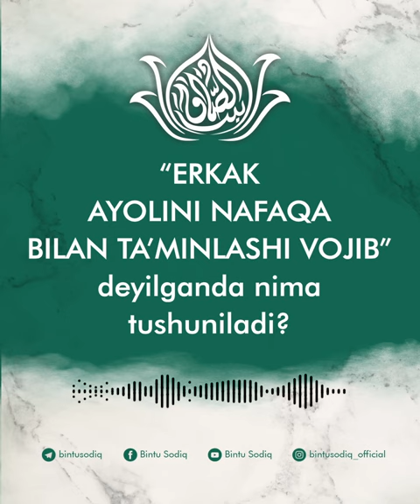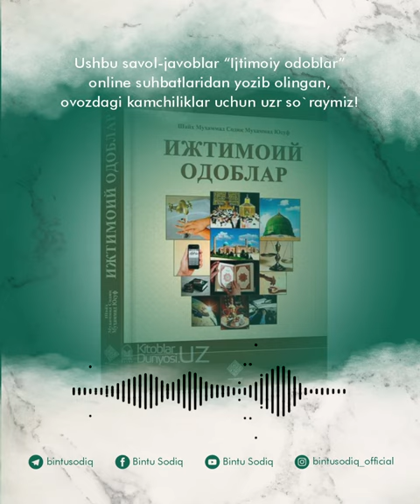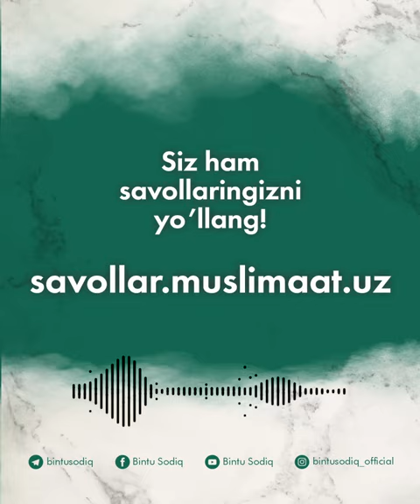“Эркак аёлини нафақа билан таъминлаши вожиб”, дейилганда нима тушунилади?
Саволларга Одинахон Муҳаммад Содиқ жавоб беради.